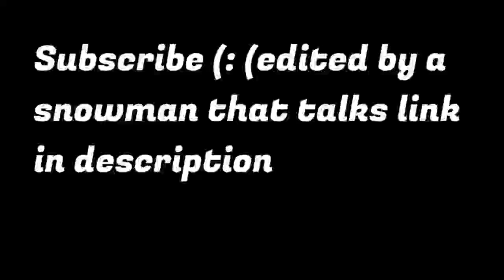help me defeat this person in a subscriber battle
and go drop a dislike on sunnyboyblue's video